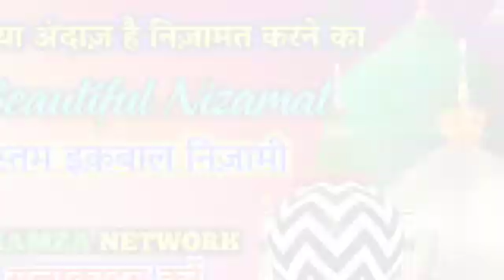Rustam Iqbal Nizami Beautiful Nizamat_New Andaz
HamZa Network,

New Naqabat Rustam Iqbal Nizami

HD Video With Clean Sound

अपने जलसे की रिकॉर्डिंग करवाने के लिए राब्ता करे हमजा नेटवर्क 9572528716,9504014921

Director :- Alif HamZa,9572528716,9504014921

Video Achha Lage to video Ko Like, Coment Aur Share zaroor kare sath me channel kosubscribe zaroor kare